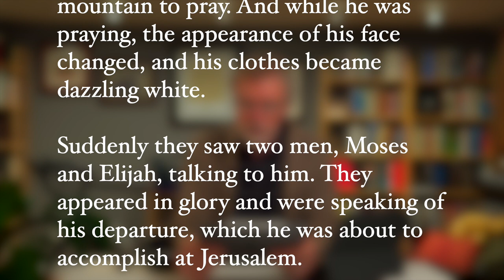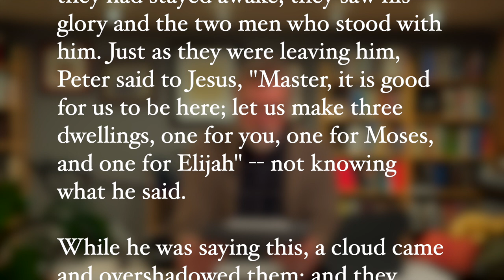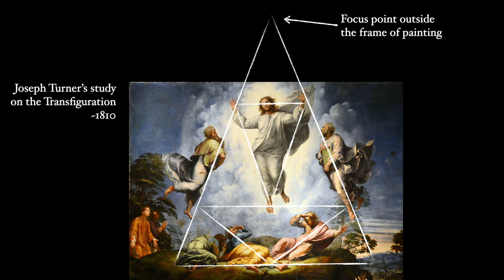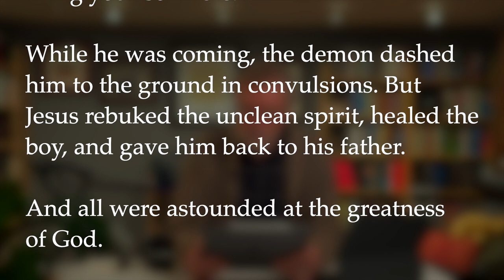Raphael's Transfiguration - Matthew 17 & Luke 9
The Transfiguration is recorded in Luke 9 and Matthew 17. This week’s reading from the Lectionary is the reading from Luke 9, the story of Jesus’ Transfiguration. This is an incredibly complex story loaded with allusions to the Hebrew Scriptures, and packed full of theological implications. Perhaps one of the finest expositions of this passage is Raphael’s masterpiece, “The Transfiguration.”
I hope to show how Raphael’s artwork brings out resonances within this story and also link it to us today in a very dramatic manner.